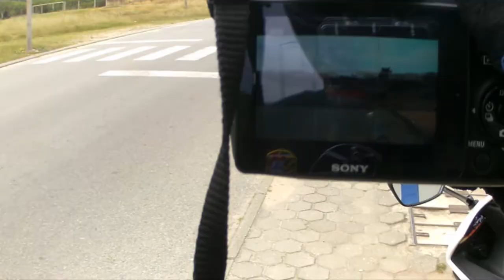2017 05 28 GME Aniversário Moto clube km27